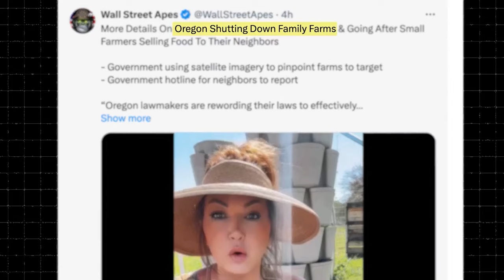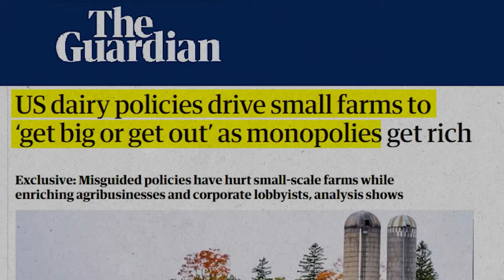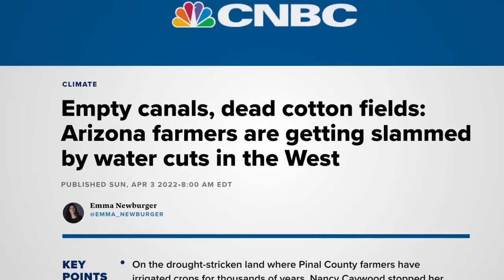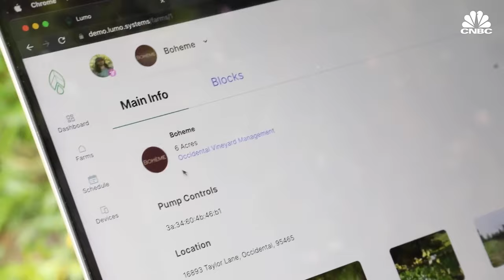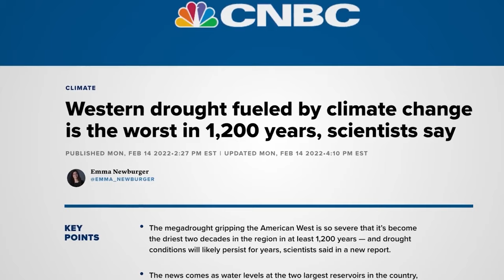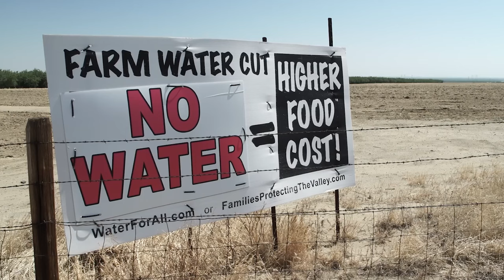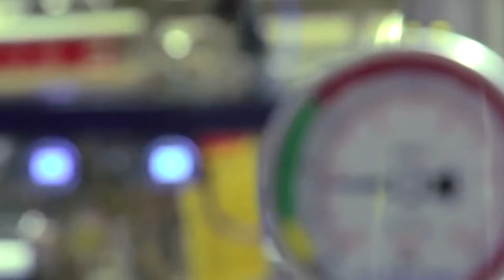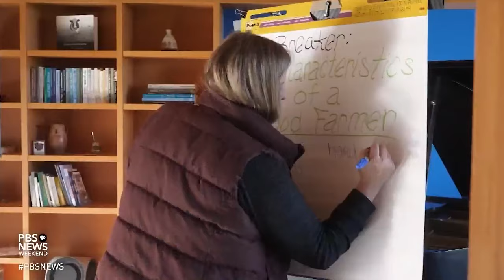Oregons Just Shut Down SMALL Farms To Protect The People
Oregon has adopted a rather assertive approach in shutting down small farms and market gardens. They're going to great lengths, including employing satellite technology to locate these farms before dispatching cease and desist notices